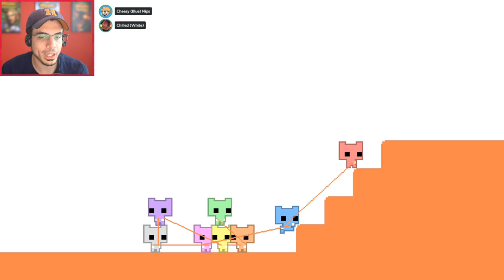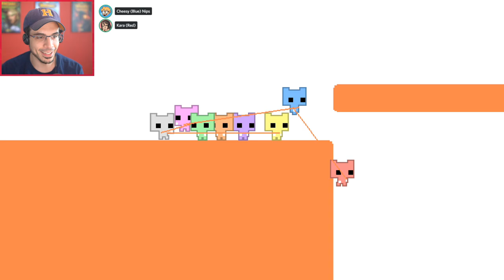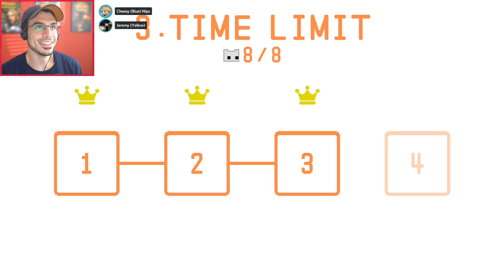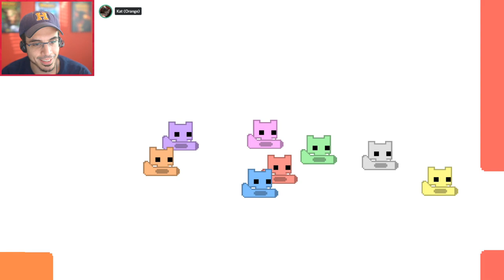THIS GAME IS DRIVING US INSANE! (Pico Park w/ Friends)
This game has officially take years of off my life LOL. I loved it
What is Pico Park?
PICO PARK is a cooperative local/online multiplay action puzzle game for 2-8 players.

The rule is quite simple: "Get all the keys and get to the goal and clear", but all 48 levels have special gimmicks designed specifically for multiplayer. At most levels, different gimmicks will appear as you move forward, and you will need to consult with your peers and think about new ways to cooperate.